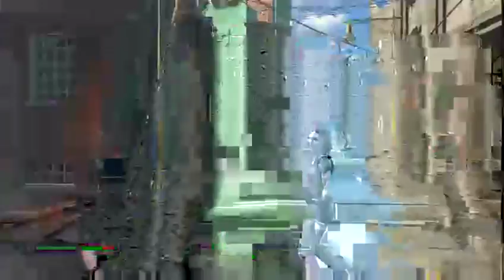fallout 4 cleaning up the neighborhood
The criminls of the world shall fear the very mention of my name for i am .LINE. The silver shroud. dun duu dun duuu dun dun duu dun dun.